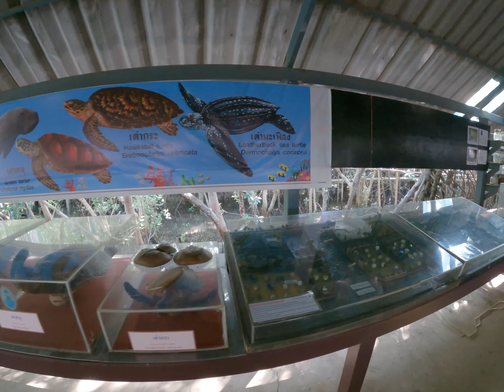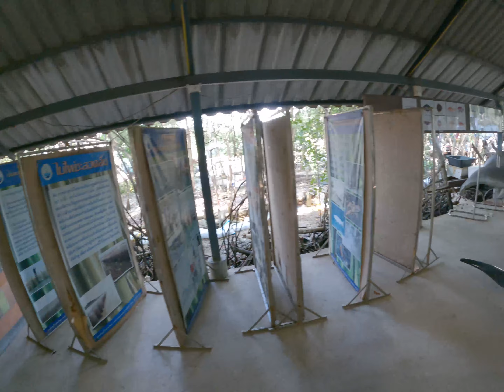태국 사뭇사콘 맹그로브 숲 mangrove forest Samutsakhon ป่าชายเลนสมุทรสาคร​ ​Thailand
사뭇사콘에 있는 맹그로브숲